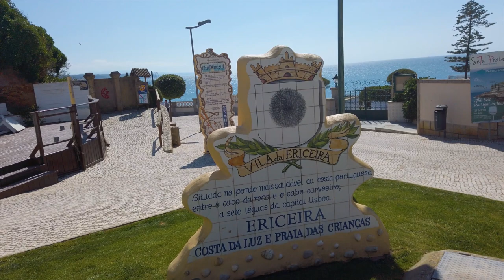Эрисейра, март 2021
В 20 минутной поездке от Синтры расположилась одна из немногих естественных гаваней между Кашкайшем и Пениши, Эрисейра когда-то была процветающим портом, откуда уходили большие океанские суда для торговли со странами, такими как Шотландия и Бразилия.